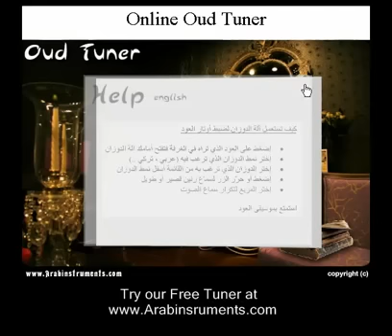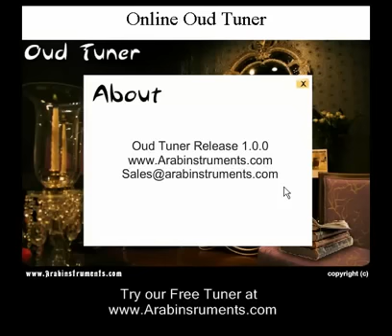How to tune the oud - Oud Tuner - Oud Tuning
Tune your oud today! Click the link for the Free online oud tuner